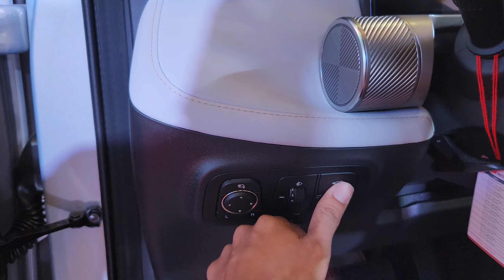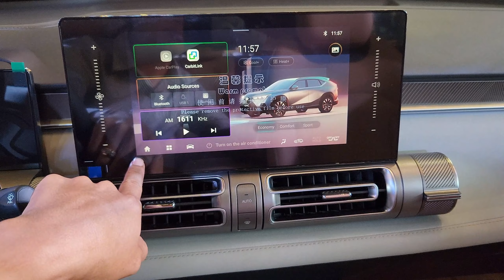Amazing Design - 2024 GAC Emkoo | in-depth Walkaround Interior & Exterior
Thank you to GAC Motor Cambodia

Location 1: Building # 711 Russian Federation Blvd, Sangkat Teuk Thla, Khan Sen Sok, Phnom Penh
Location 2: Building # 11, Russian Federation Blvd., Sangkat Kakap, Khan Por Senchey, Phnom Penh

The EMKOO is a “glimpse into the future” of GAC models. GAC calls it “Hi-tech Industrial Aesthetics”.

It looks heavy on sharp edges and creases and appears to have been designed entirely with a ruler. Geometric patterns at the front and precise light units front and rear give a concept car vibe.

In terms of power, GAC EMKOO is available in the notable Mega Wave Hybrid System version, carrying 2.0 high-efficiency Atkinson engine + 2.0 GMC System (second-generation). In addition, it also offers the Mega Wave 1.5TGDI and 2.0TGDI engine models to fulfill the diverse needs of users. Multiple options will further bring the public a thrilling and powerful driving experience and stimulate the desire of consumers to roar their engines.